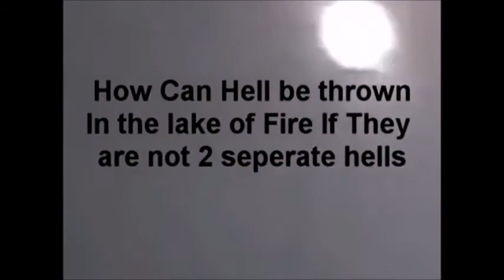MIRROR: BEHOLD A PALE HORSE DEATH AND HELL FOLLOWED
This is a RapTheNews video so take heed for time draws near, are you ready??? YouTube